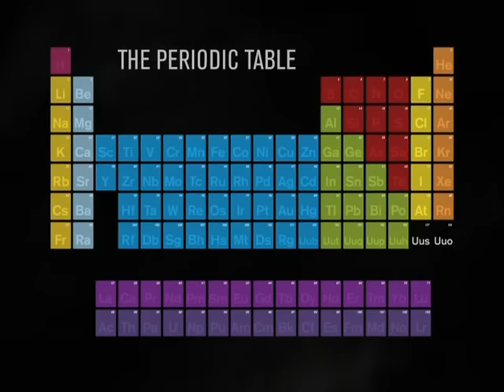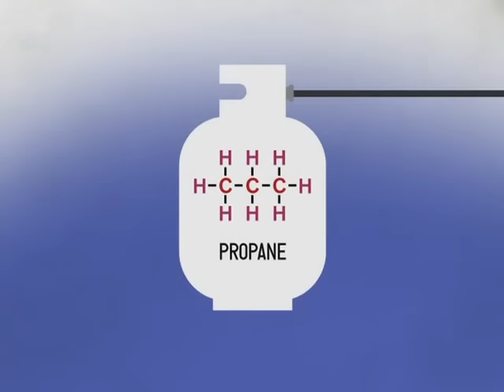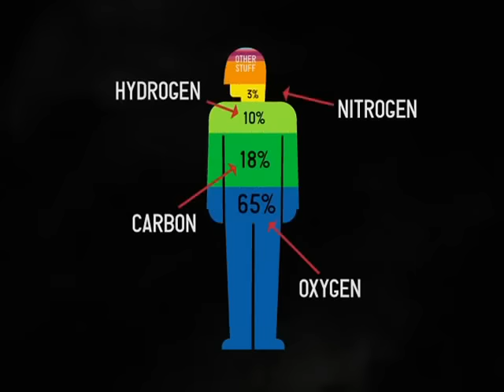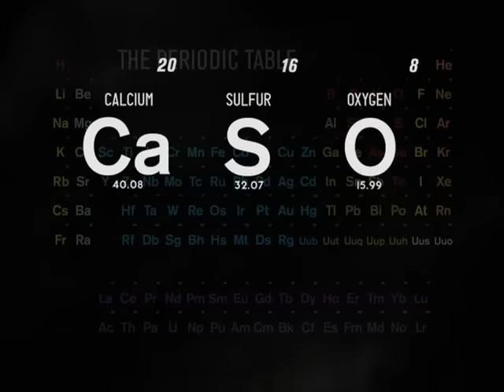They Might Be Giants - Meet the Elements (official TMBG video)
From the Grammy nominated album Here Comes Science. Video directed by Matt Eller & Bill Morrison of Feel Good Anyway.

Support TMBG and get the album on Amazon Apple Music or directly from the band